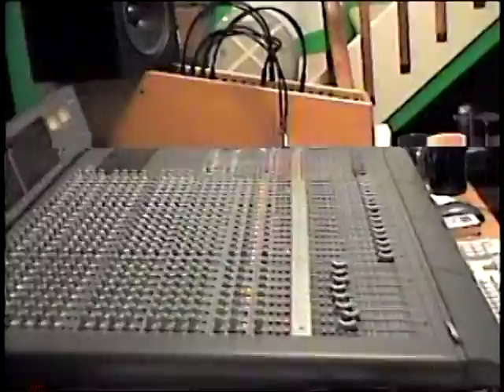AVOW - Recording There First EP - 2003